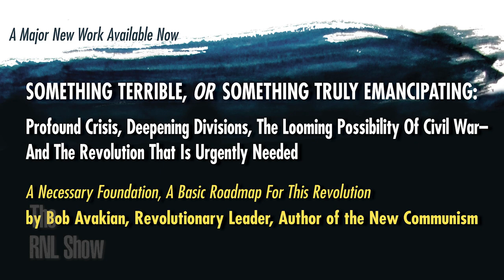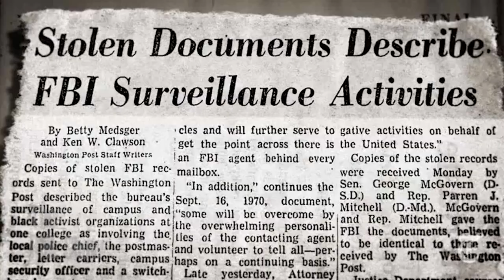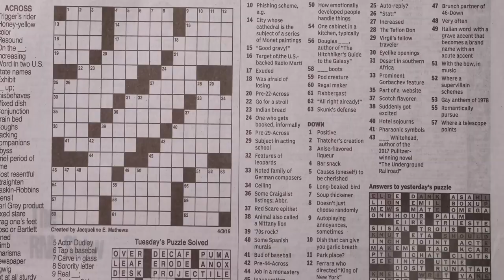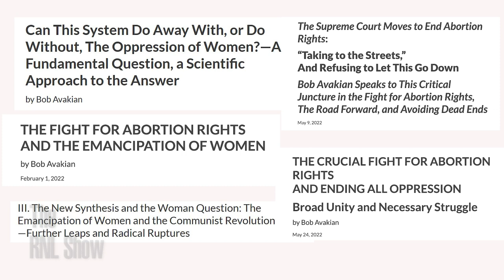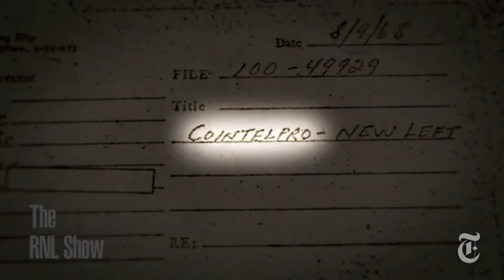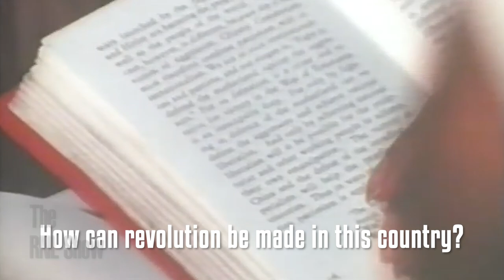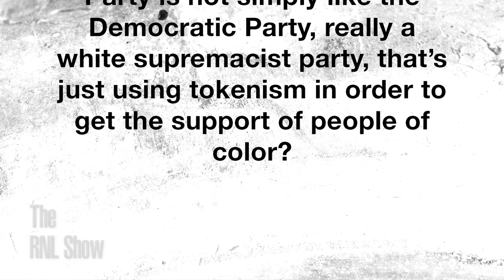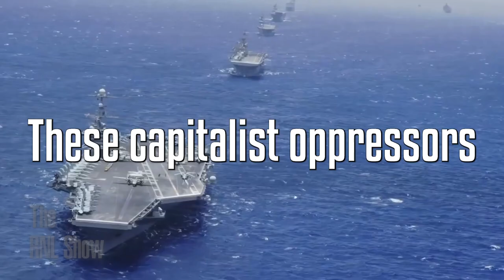Real Revolution VS "Woke" Neo-Mccarthyist Counter-Revolution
Episode 110 REAL REVOLUTION VS "WOKE" NEO-MCCARTHYIST COUTER-REVOLUTION

Timecodes
0:00 Andy Zee opens with a brief look at the Jan 6 hearings, & what the extremeness of these times reveal for the possibility of making an emancipating revolution
5:47 Bob Avakian on where you end up if you follow "woke" identity politics... in contrast to what the goal of a Real Revolution must be: EMANCIPATION!
10:48 January 6 Hearings—And the Violence of This System by Bob Avakian (short video produced & read by The RNL Show team)
18:11 Sunsara Taylor issues a sharp rebuttal to the Daily Beast article that repeats dangerous lies and slanders against revolutionary leader Bob Avakian, the Revcoms, and RiseUp4AbortionRights
27:18 Rafael Kadaris talks about the brutal history of COINTELPRO & the urgent lessons for today
40:27 2018 Q&A with Bob Avakian: What's it going to take to convince Black people, & other people of color, that the RCP is not a white supremacist party like the Democratic Party?
46:50 A REVOLUTION RHYME for this Historic Time (performed by Roosevelt of the Chicago Revolution Club)
50:55 Become a PATRON

ARTICLES & MEDIA CITED

SOMETHING TERRIBLE, OR SOMETHING TRULY EMANCIPATING: Profound Crisis, Deepening Divisions, The Looming Possibility Of Civil War—And The Revolution That Is Urgently Needed A Necessary Foundation, A Basic Roadmap For This Revolution

In Reply to the Reactionary Hit Piece in the Daily Beast:
Why I DO Follow Bob Avakian... and Why YOU Should Too
by Sunsara Taylor

Break ALL the Chains! Bob Avakian on the Emancipation of Women and the Communist Revolution

THE FIGHT FOR ABORTION RIGHTS
AND THE EMANCIPATION OF WOMEN
by Bob Avakian